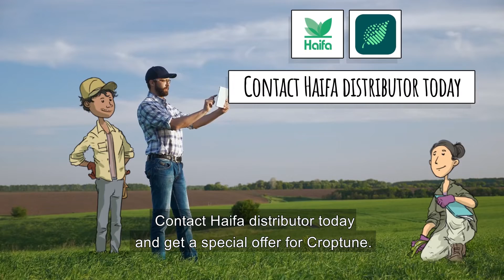Croptune precision agriculture at a click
To fertilize or not fertilize – that is the question
Croptune answers that and more!
a unique app that helps you determine the crop's nutritional status, detect deficiencies using a standard smartphone camera and provides recommendations for fertilization.

» Avoid excessive fertilization
» Save time and money
» Enjoy maximum yields
What are you waiting for? Download Croptune for free on iOS or Android to get started today!